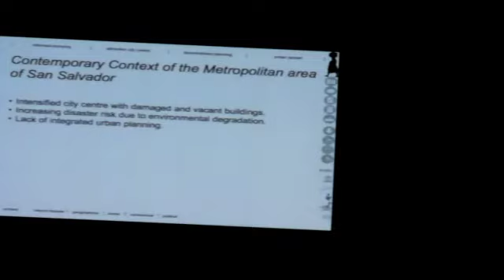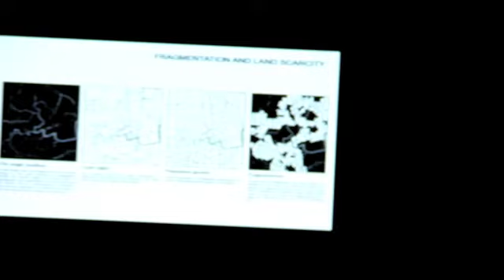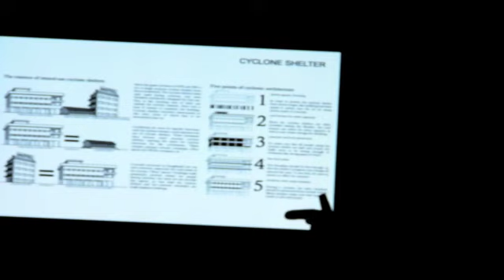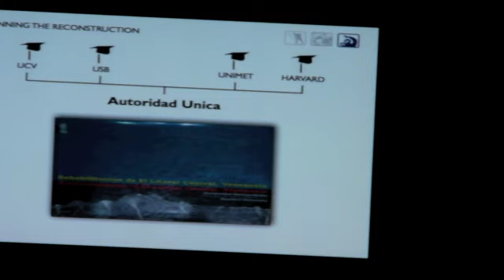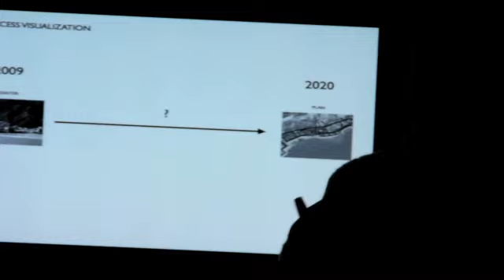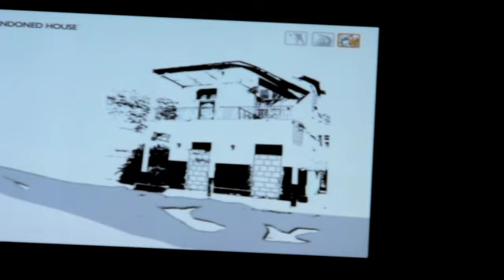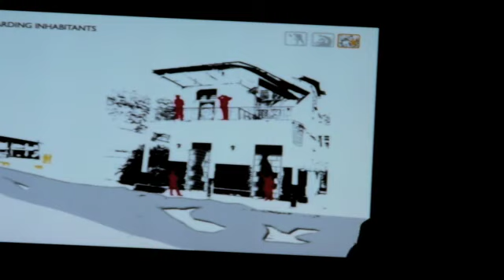20101130_Alexander_final.m4v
Alexander presented some outcomes of the workshop in Sichuan, China this summer holiday with the title of Reflections on Post-disaster Urban Regions.
Date: 30 November (Tuesday)